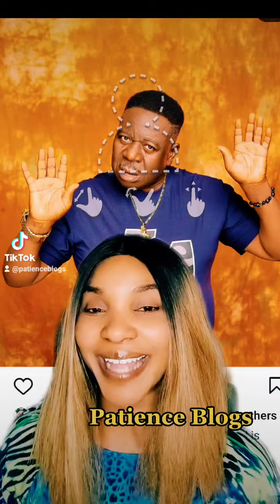Mr ibu wife kiss & apologise to jasmine & her husband mribu mribu